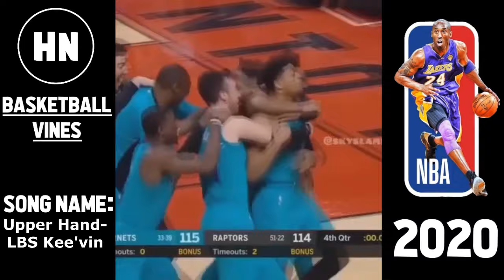BEST BASKETBALL VINES OF JULY| WITH SONG NAMES THE MOST SAUCIEST PLAYS AND HIGHLIGHTS 2020 #10